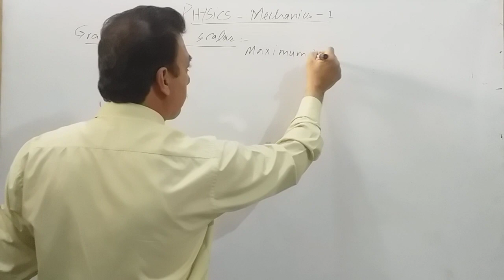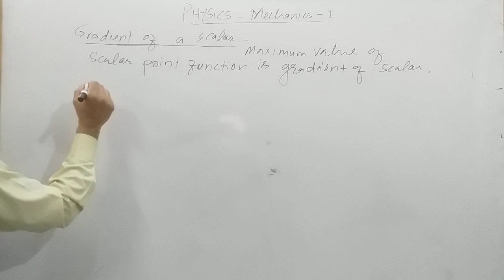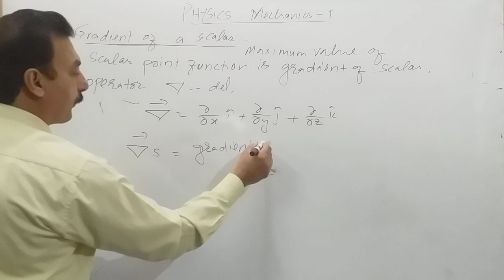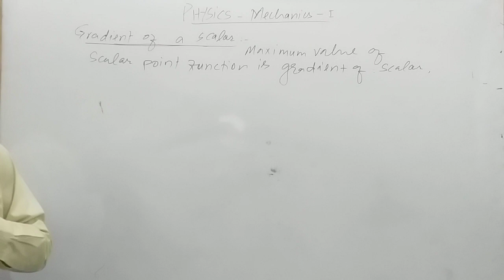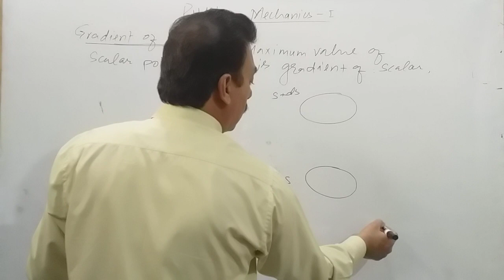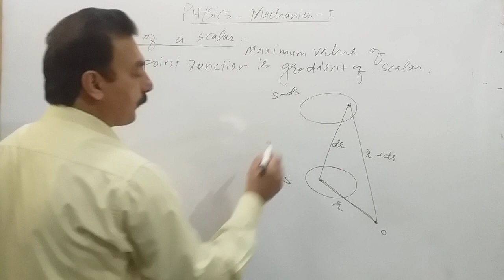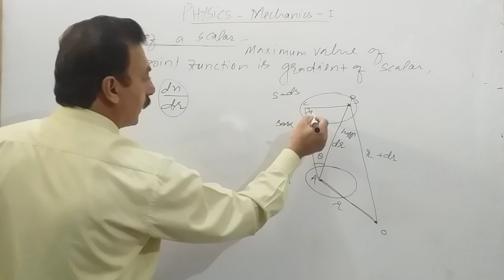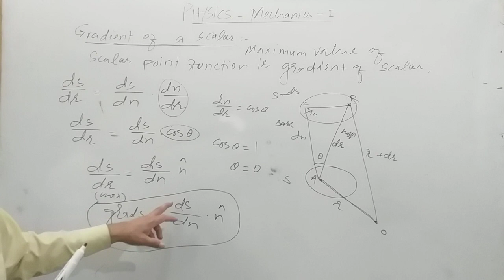Gradient of scalar . Mechanics 1.Lecture 1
Mechanics Chapter 1. Vectors